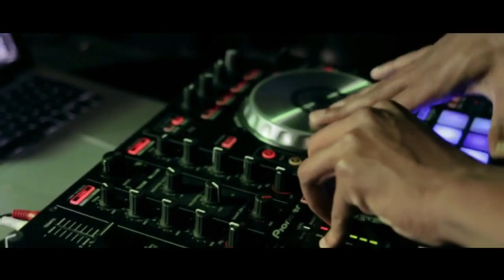Feeemo - Shottaz (Music Video)